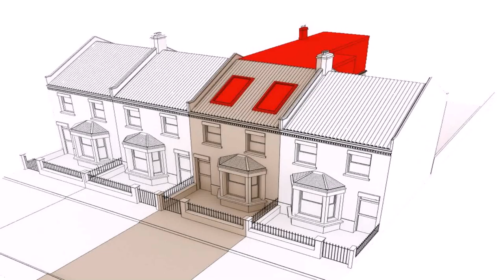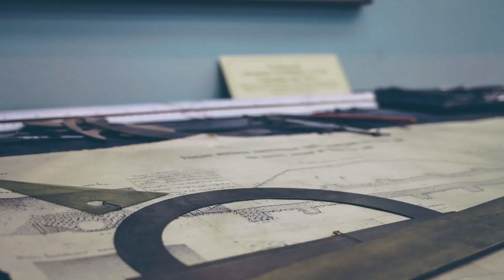Architect Fees Loft Conversion - Gif Maker DaddyGif.com (see description)